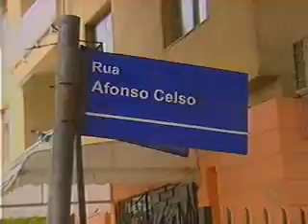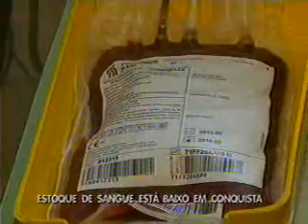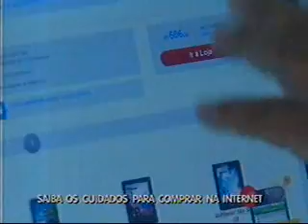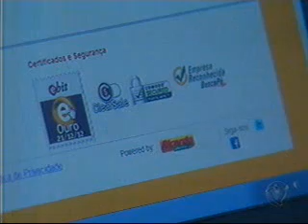Bahia Record Bloco 1 01